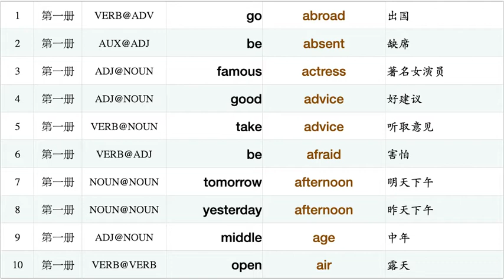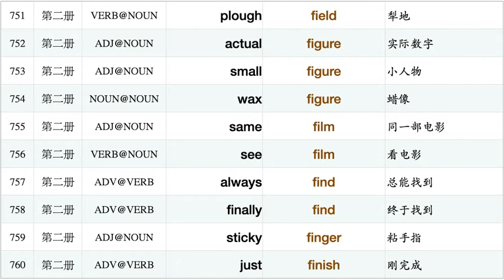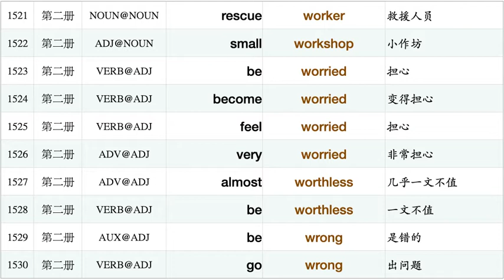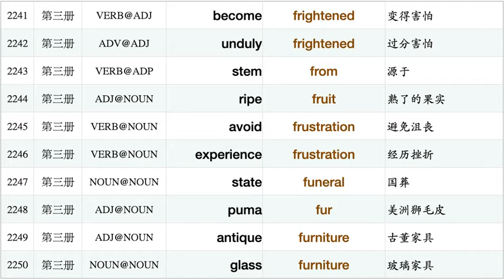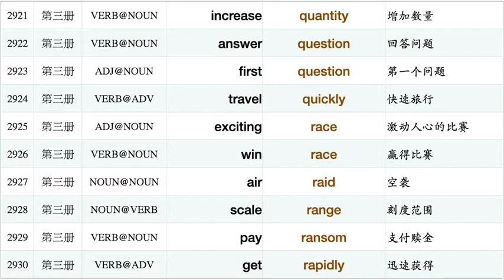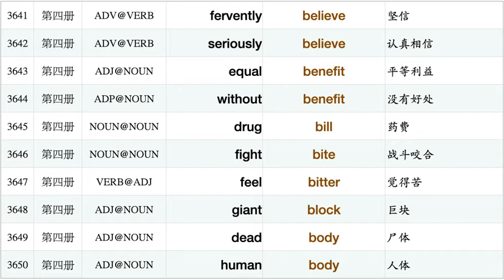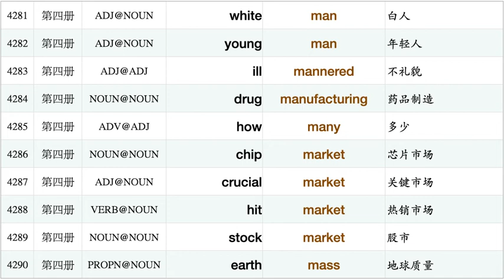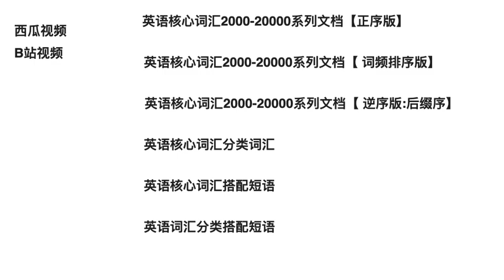新概念英语短语搭配【尾词排序】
本系列视频的短语搭配，来自新概念英语1-4册全集文本的全面统计归纳。
这几种搭配构成英语句子中的骨架成分。
熟悉掌握了视频中的短语搭配，可以让读者达到不需要背诵课文亦可获取相应的语感。
文档请到道客巴巴w26548991下载。